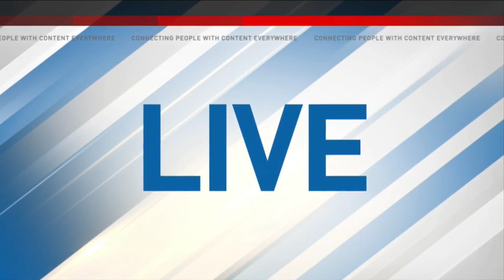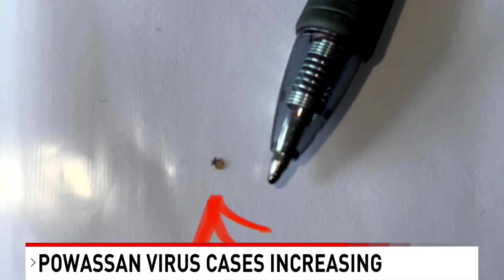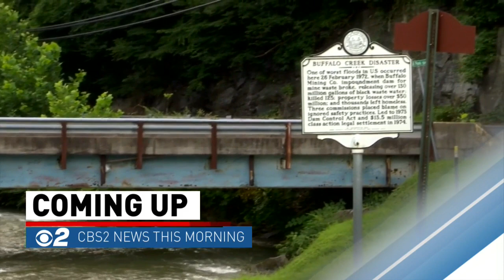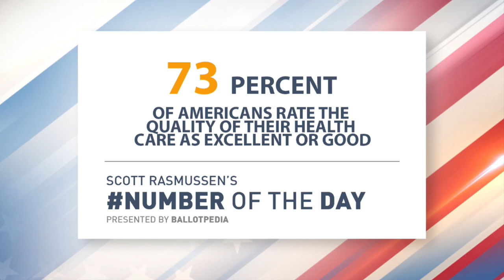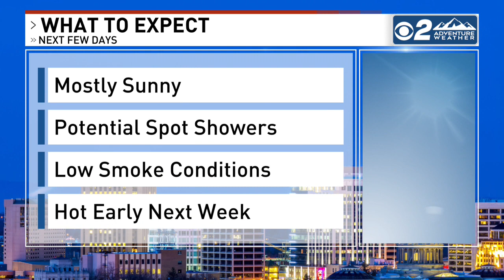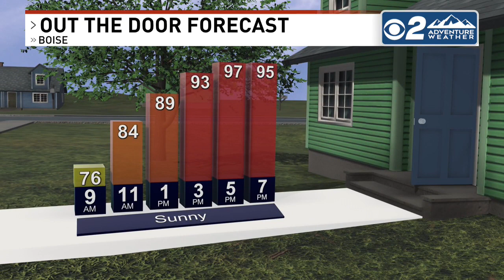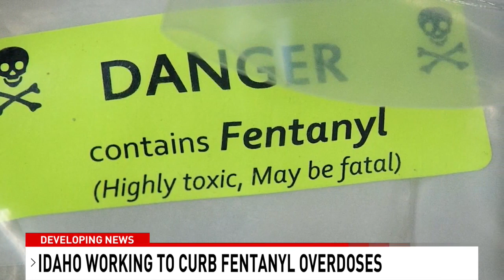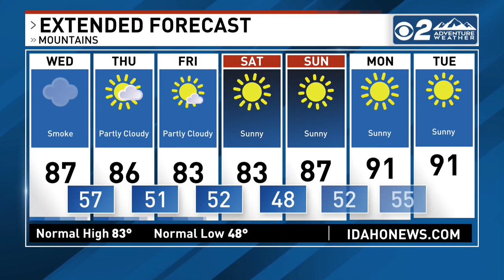CBS This Morning Boise Newscast 8/3/22